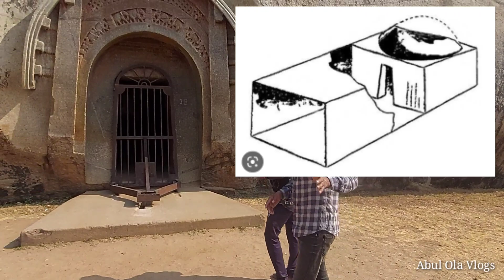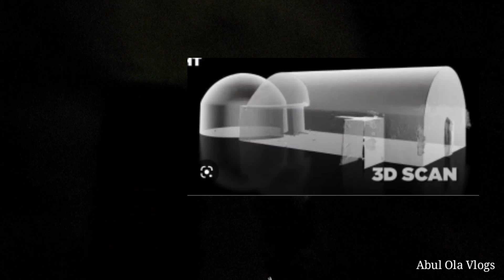Barabar Caves Part 2 | Barabar Gufa | Barabar Caves In Bihar | Barabar Ki Gufayen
It's a world famous barabar cave built by samrat Ashok in 250 BCE.